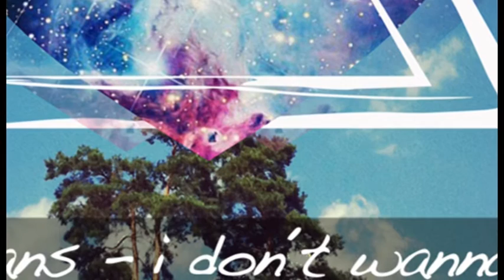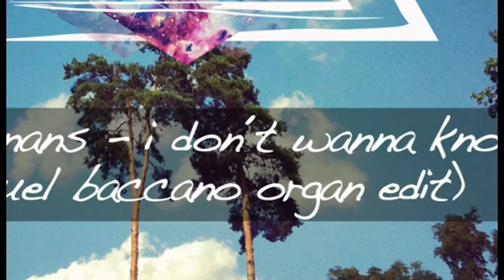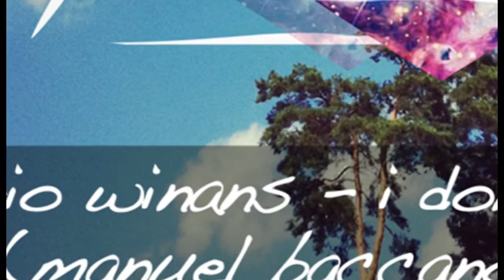Mario Winans - I Don´t Wanna Know (Manuel Baccano Organ Edit)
Here´s a new edit from one more song which I really love. It´s a real urban classic with the well-known Enya sample.